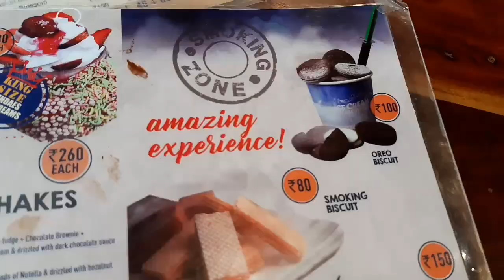Smokey biscuit, Ice cream Factory shahi Darbar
Ice cream Factory shahi Darbar